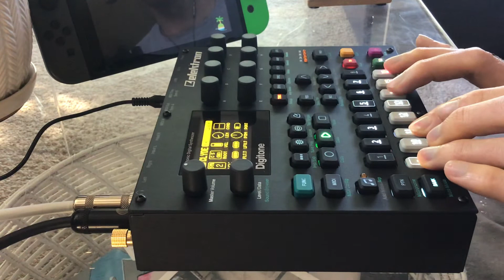Clyde - Quaranjam Day ??? [Digitone]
Still learning Digitone, but finally discovering fill mode and micro timing to try and get multiple trigs on the same steps.